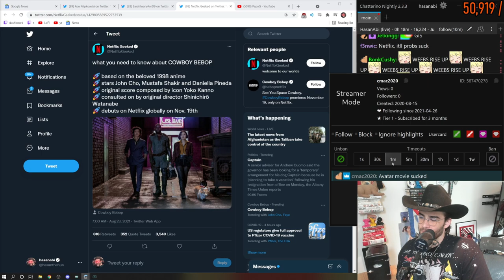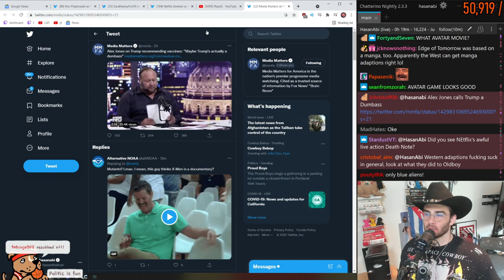Cowboy Bebop is getting a Live-Action Series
HasanAbi reacts to the new live-action series coming to Netflix this November.
Kris Holt is a contributing writer at Engadget. Netflix's live-action adaptation of classic anime Cowboy Bebop has been a long time coming, and the show finally has a release date. The 10-episode first season will start streaming on November 19th.